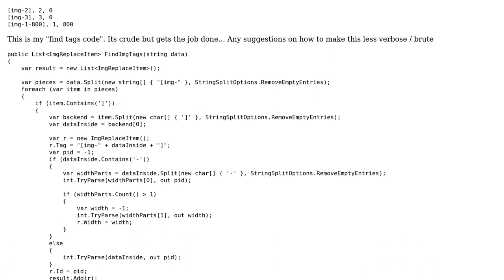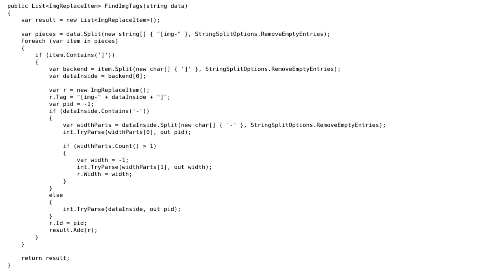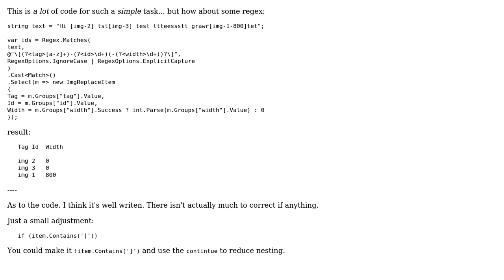Find tags in text for replacement, my brute force solution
With thanks & praise to God, and with thanks to the many people who have made this project possible! | Content (except music & images) licensed under CC BY-SA | Music | Images & others | With thanks to user t3chb0t user JensB user Heslacher and the Stack Exchange Network Trademarks are property of their respective owners. You are responsible for your own actions.